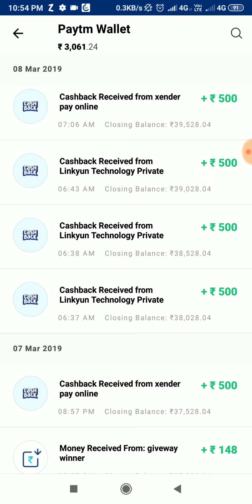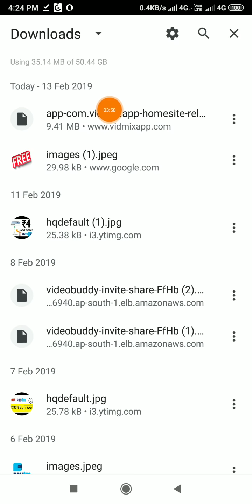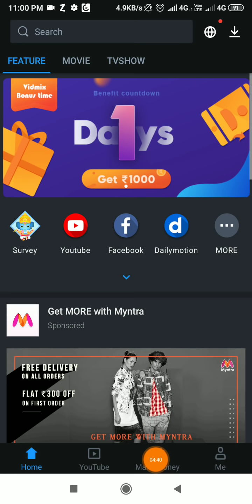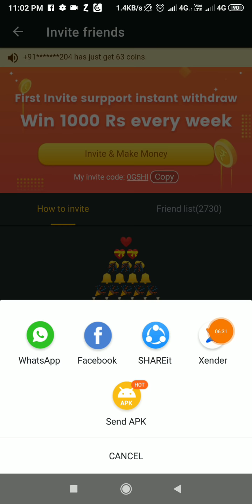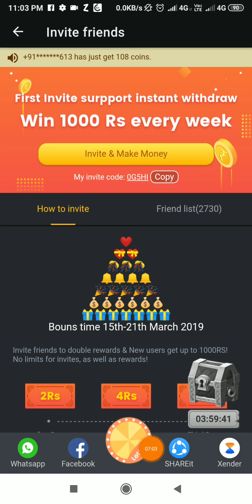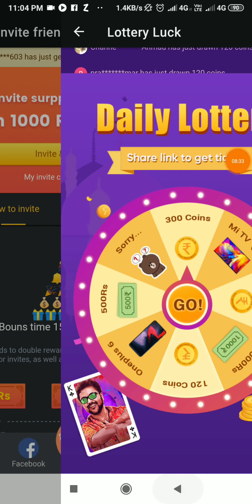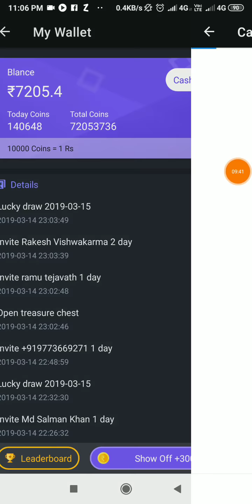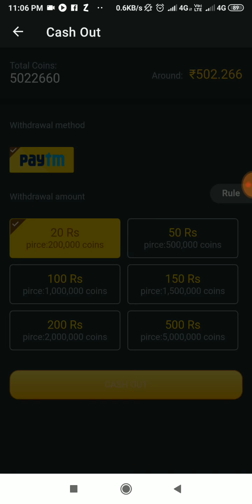Spin And Win ₹650 Instant Paytm Cash